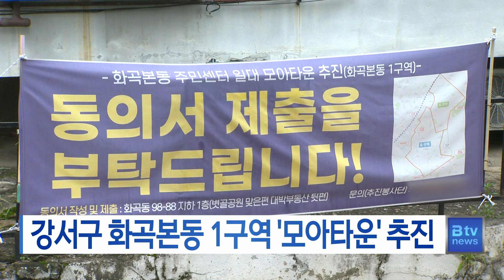강서구 화곡본동 1구역 '모아타운' 추진_SK broadband 서울뉴스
[기사내용]
강서구 화곡본동 1구역도
모아타운을 추진합니다.

화곡본동주민센터 일대
모아타운 통합추진위원회는
"토지 등 소유자 35%가 동의해
지난 4일 모아타운 신청서를
구청 측에 제출했다"고 밝혔습니다.

해당 지역은 도심공공주택복합사업이
추진됐던 곳입니다.

하지만 "후보지로 선정되지 않아
모아타운으로 사업을 변경하게 됐다"고
추진위 측은 설명했습니다.

(촬영편집ㅣ최준호 기자)

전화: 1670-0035